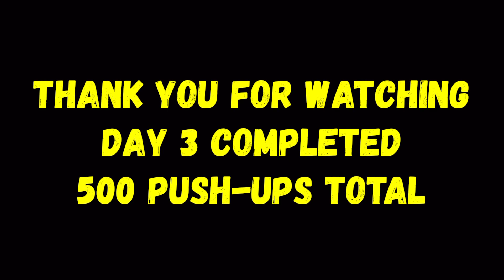500 PUSH-UPS A DAY CHALLENGE | DAY 3 COMPLETE